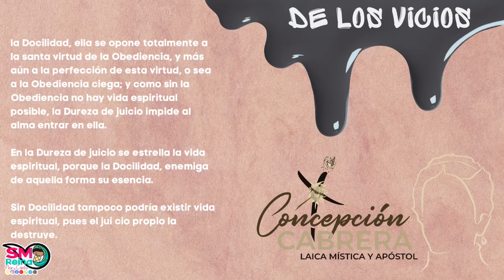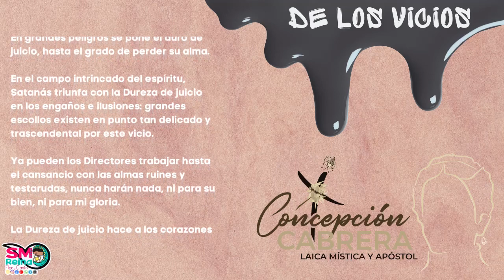Dureza de juicio. Vicios opuestos a las Virtudes del Orden.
De las virtudes y de los vicios. Basado en el libro de la beata Concepción Cabrera de Armida.
Conozcamos juntos las virtudes y los vicios, las primeras para fomentarlas y los segundos para trabajar para corregirlos o evitarlos y lograr así, ir por el camino más seguro para llegar al cielo.